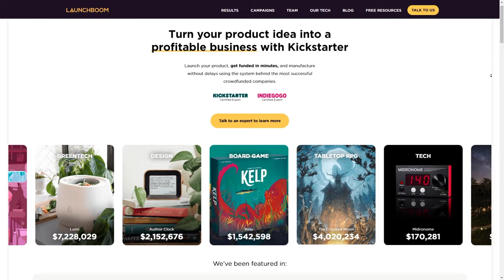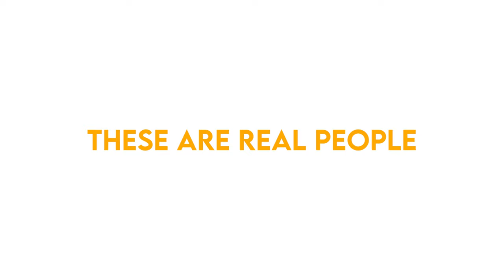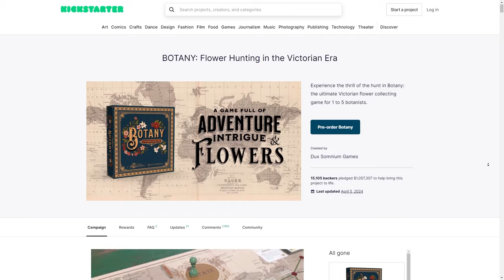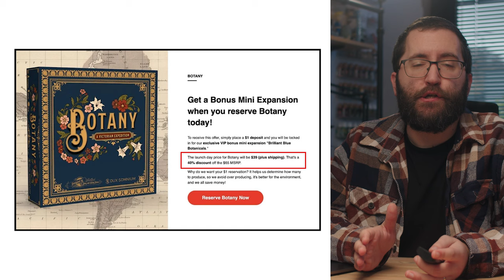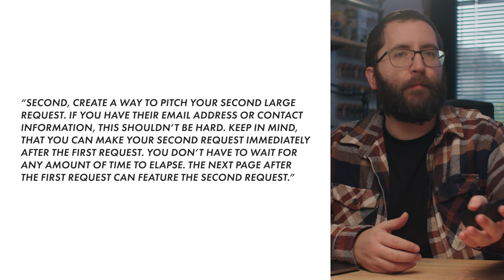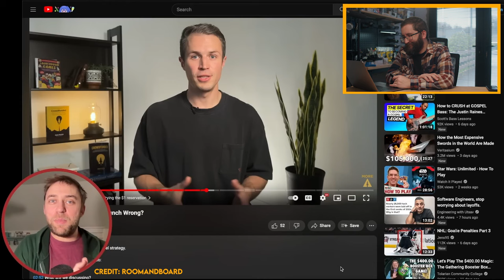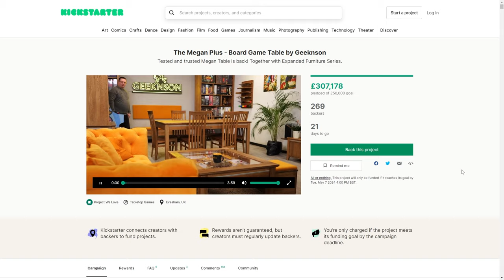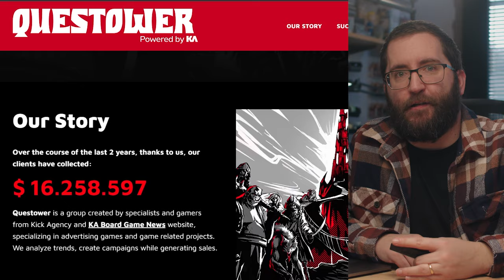This Trend is Destroying Board Game Kickstarter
Do you think the $1 preorder is ruining board game crowdfunding? There's been a lot of discussion online recently about the $1 preorder, about Launchboom, and that this is a predatory and manipulative trend that we're seeing in the board game crowdfunding space.

Today I want to share my thoughts on why I'm not against the $1 preorder and why Launchboom aren't evil.

Chapters:
0:00 - Introduction
1:25 - What Is the Trend?
3:41 - These Are Real People
4:55 - Patient Zero - Botany
14:47 - The Community Response
17:45 - Data
22:15 - Value, Manipulation & Permission
26:40 - Launchboom Responds
31:32 - My Thoughts

- Other examples of campaigns that have used the $1 pre-order system and the results

Videos Referenced (with timestamps):
- (9:02-9:25, 30:27-30:51)
- (6:22-7:12)
- (12:09-12:32, 13:00-14:08)
- (2:52-3:36, 13:09-13:38)